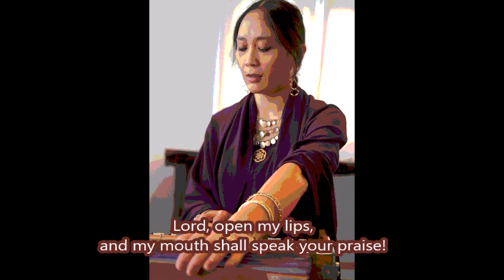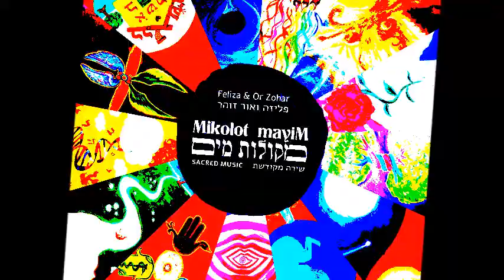Adonai Sefatai Feliza & Or Zohar אדוני שפתי פליזה ואור זוהר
Lyrics: Jewish Prayer. Music: Feliza Bascara Zohar. From the Album: Mikolot Mayim Sacred Music by Feliza & Or Zohar
ה' שפתי תפתח - מילים: מן התפילה. לחן: פליזה בסקרה זוהר. מתוך האלבום: מקולות מים שירה מקודשת , פליזה ואור זוהר